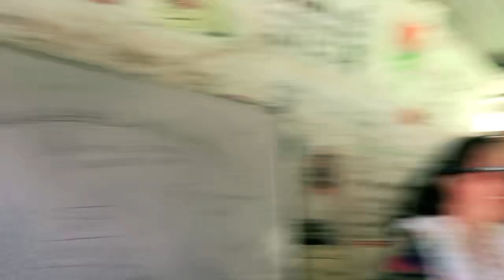Birthday surprise from my students 🥺 birthday vlog 🌱